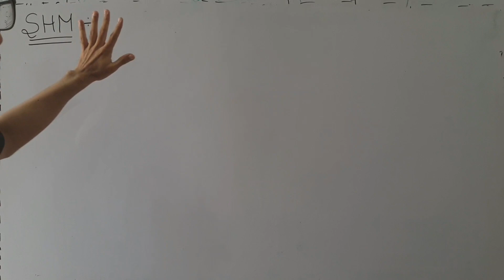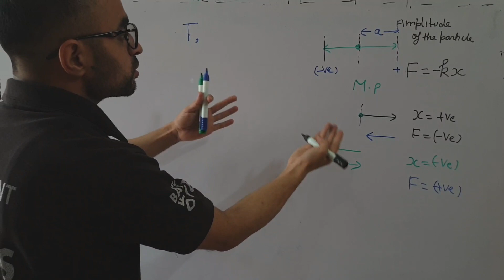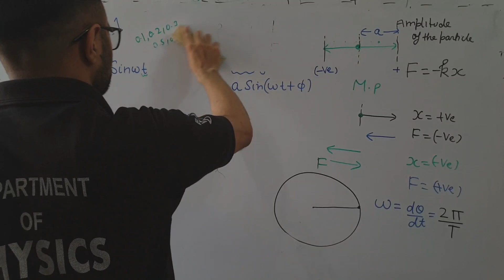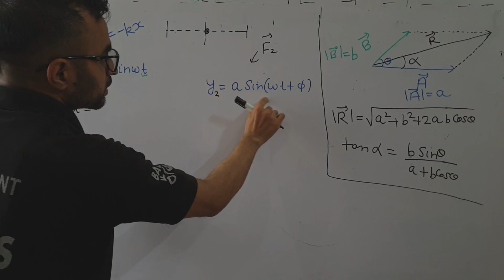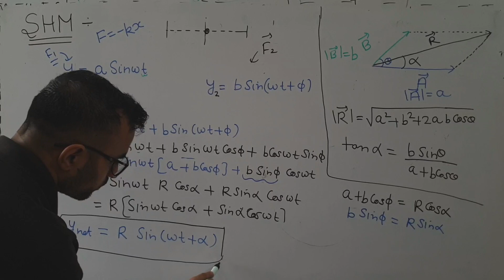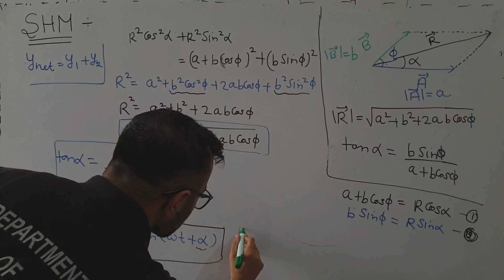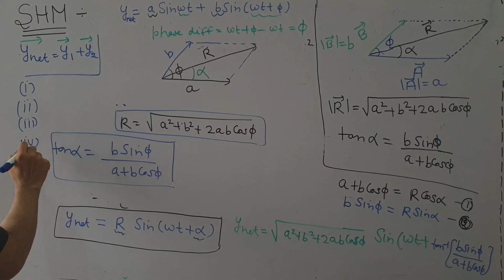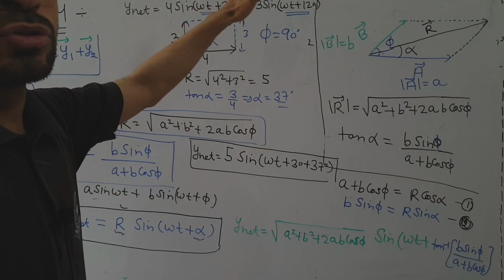Combined topic for to start the Alternating Current and wave Optices II Class 12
in this video you will be able to understand the concept that how to use shm in Wave optices and Alternating current